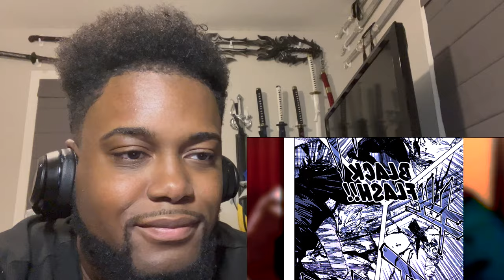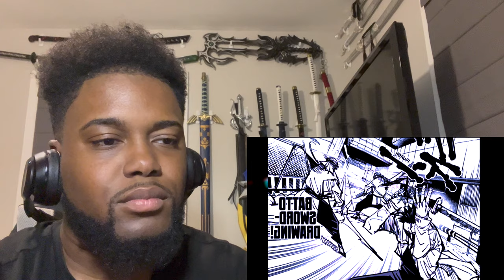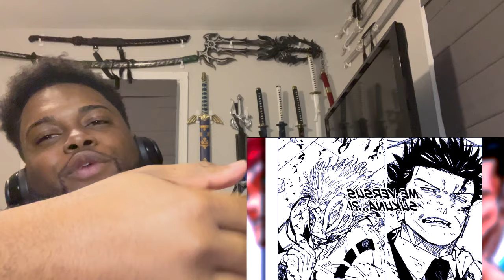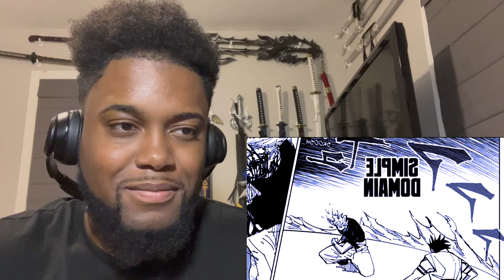Reacting To @NoOperator's "Kusakabe - Can He Do it?" - And Why He Shouldn't! (Jujutsu Kaisen)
Am I... A hater?

Check Out No Operator's Channel!

Important Links!